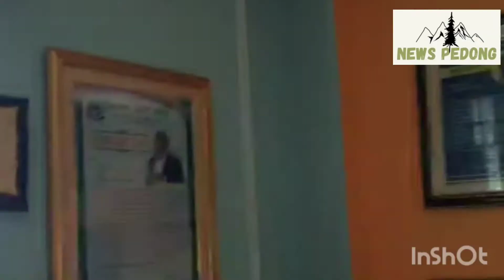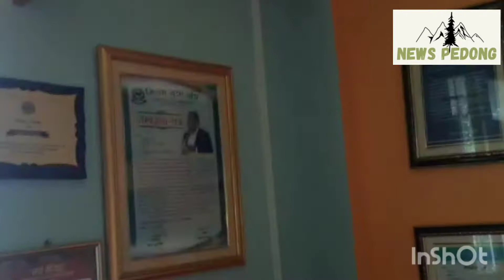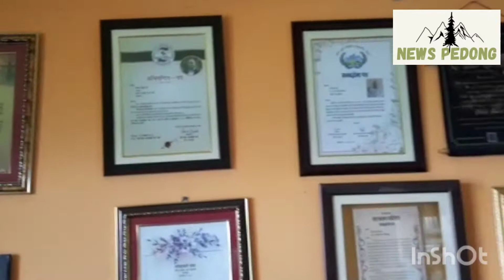आज बिनय खेमा कालेबुङ जिल्ला भूतपूर्व युमो अध्यक्ष स्वर्गीय विदुर राईको घरमा गोर्खा जनमुक्ति मोर्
आज बिनय खेमा कालेबुङ जिल्ला भूतपूर्व युमो अध्यक्ष स्वर्गीय विदुर राईको घरमा गोर्खा जनमुक्ति मोर्चा अध्यक्ष बिमल गुरुङ स्वयं आफै पुगेर शोकाकुल परिवारसँग भला कुसारी गरे। २१ मई २०२१ को दिन निधन भएको स्वर्गीय विदुर राई २००७ मै गोर्खा जनमुक्ति मोर्चामा सामेल भएको थियो। २०१७ को आन्दोलन पछि कतिपय कारणहरुले उनी  अलग रहेको भएतापनि जातिको निम्ति विदुर जस्तो युवाहरुको खाँचो रहेको सबैले अनुभव गर्दै आएको थियो।
तर नियतिको खेल, उनी यो संसारलाई छोडेर परलोक गमन भए। हामीले एकजना होनहार युवा गुमायौं। उनको निधनले  जातिलाई नै क्षति पुगेको अनुभव गर्नु पऱ्यो। सैद्धान्तिक र वैचारिक मतभेद रहे पनि हाम्रो समाजलाई विदुर जस्तो युवाहरुको आवश्यकता छ भन्ने महसुस गरेका छौं। उनले आफु पछि आमा, चारजना दाजु भाई, र दुई जना दिदी बहिनी छोडेर गएको छ।
उनको आत्माले परम् शान्ति प्राप्त गरुन्।